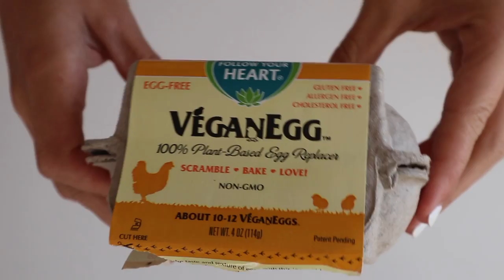WHAT I ATE TODAY / HEALTHY VEGAN BRUNCH RECIPES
RECIPES!
Vegan omelette
1/2 cup veggies
4 tbsp vegan egg
1 cup cold water
Vegan cheese

Mix together your vegan egg and cold water with a whisk until smooth. Pour into a non stick skillet over low-medium heat. (IF your skillet is not super non stick, I suggest using a tiny bit of spray oil)
Add in your veggies and cheese and let cook until the egg starts to bubble. Fold over the sides like a burrito and cook another 5 minutes. Serve with toast or vegan sausage.

Chocolate chip zucchini bread
2 bananas
1/4 c choc chips
2 cups oats
2 tbsp brown sugar
1/4 c Vanilla almond milk
2 zucchini shredded
1 tsp baking powder

Preheat oven to 375 degrees. In a large mixing bowl add in your banana and mash until smooth. Add in your baking powder, sugar and mix until smooth. Add in the rest of your ingredients and mix well until combined.  Pour into a loaf pan (you can also use muffin tins) and cook 30 minutes on the middle rack of your oven. Once 30 minute is up, stick a toothpick in the middle. If it comes out clean, the loaf is done. If not cook longer in 5 minute intervals checking with the toothpick until it comes out clean.

Potato muffins
1 cup spinach
2 cup steamed cauliflower
1/2 cup chickpea flour (you can use any flour)
1/3 c water
4 cups shredded potatoes
1 tsp garlic
1 tsp curry powder
1/2 tsp salt
1/2 tsp cayenne
2 tsp baking powder

Preheat oven to 400 degrees. In a large mixing bowl combine your flour, baking soda, and spices and mix well. Add in your water and mix thoroughly. Next add in your steamed cauliflower and mash until well combined. Mix in your spinach and potatoes. Place batter in muffin tins and press down so that it is compacted. Cook 30 minutes.
This recipe will make 8 muffins.